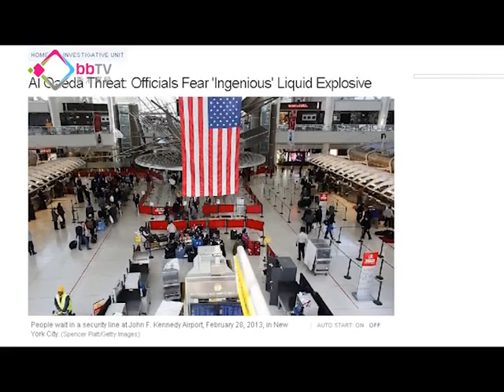阿爾蓋達研發新型液體炸彈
美國傳媒報道，指阿爾蓋達組織已經研製出新型液體炸彈，可以通過現行安檢措施，而在恐襲威脅下，美國和英國即時提高在也門的戒備，並要求在當地的國民馬上離開。